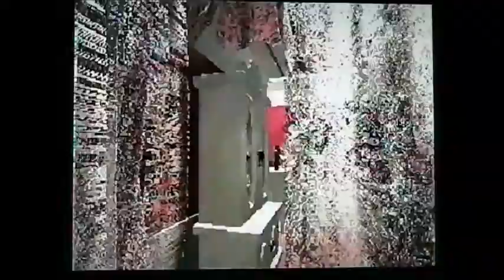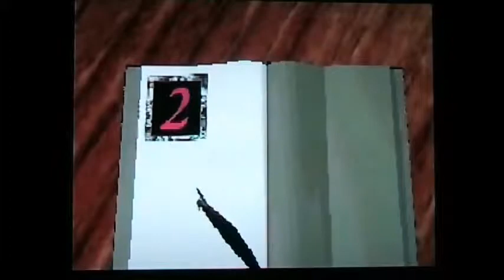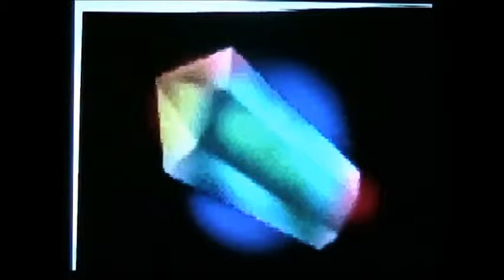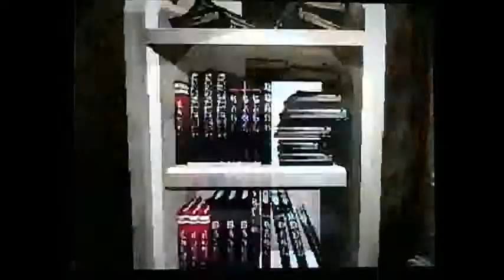Mystery Mansion Teil 8